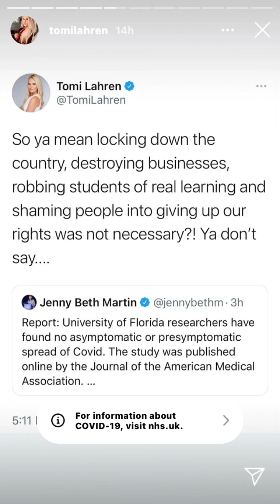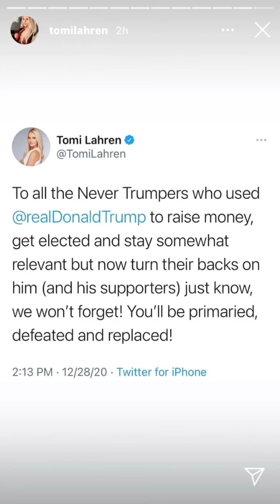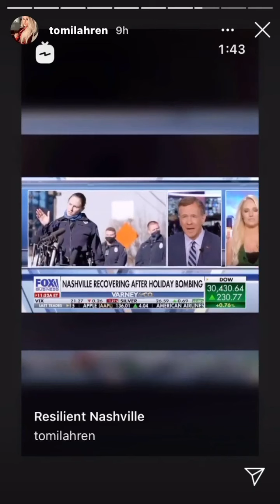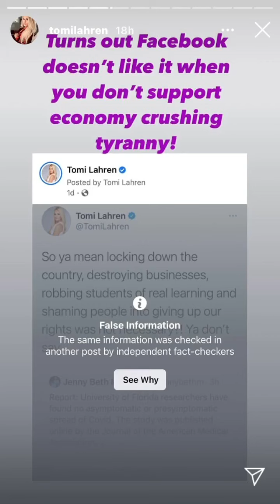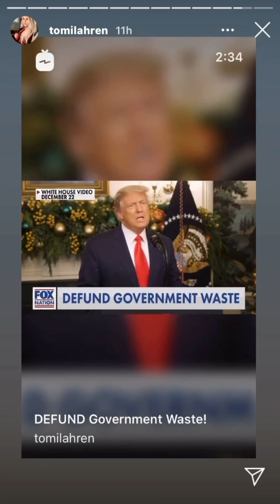Tomi Lahren Insta Stories Dec 2020 5